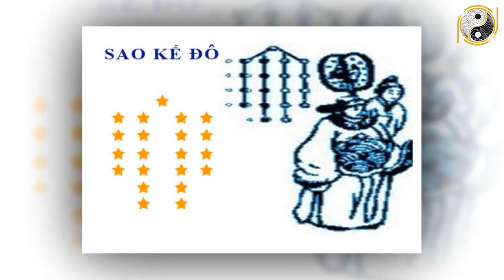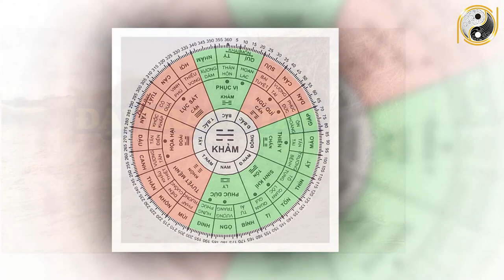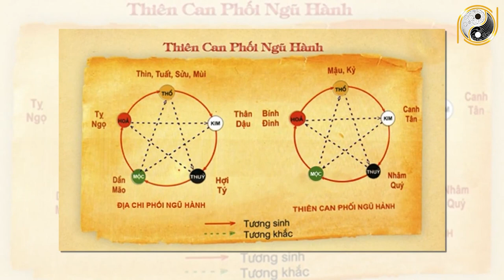Tử Vi Trọn Đời Tuổi Mậu Thân 1968 Nữ mạng Năm 2022 Cả Đời Ăn Sung Mặc Sướng, Trời Ban Phú Qúy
01. Linh phù giải hạn
02. Hồ lô hóa giải Ngũ Hoàng
03. Mai Hoa Phú Quý
04. Gương bát quái tinh cầu
05. Kim bài thái tuế 2023
06. Vòng tam hợp Dần Ngọ Tuất
07. Vòng tam hợp Thân Tý Thìn
08. Vòng tam hợp Hợi Mão Mùi
09. Vòng Tam Hợp Tỵ Dậu Sửu
10. Bát bảo tâm kinh
11. Minh Quang pháp bảo cầu
12. Minh Quang pháp bảo lục giác
13. Tỳ Hưu Lộc Tài (Đồng)
14. Tỳ Hưu Khai Vận ( Bạch Ngọc)
15. Bách Niên Tụ Tài ( tụ tài lộc)
16. Song long ngọc ấn ( ấn thăng quan)
17. Kim bài ngũ Lộ Thần Tài
18. Hồ lô bình an ( treo xe)
19. Móc khóa văn xương
20. Ống bút văn xương gỗ đào
21. Bút văn xương gỗ đào
22. Bút văn xương gỗ đào nhỏ
23. Hoa mai kim tiền ( mạ vàng )
24. Các vật phẩm phong thủy khác Tử Vi Trọn Đời Tuổi Mậu Thân 1968 Nữ mạng Năm 2022 Cả Đời Ăn Sung Mặc Sướng, Trời Ban Phú Qúy